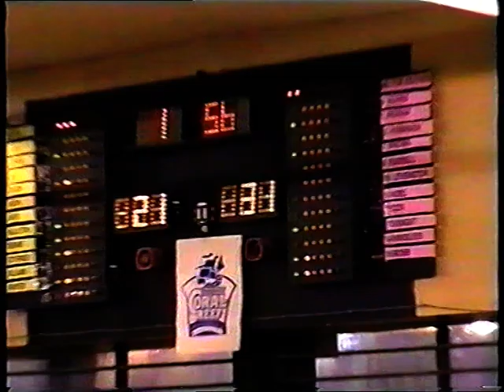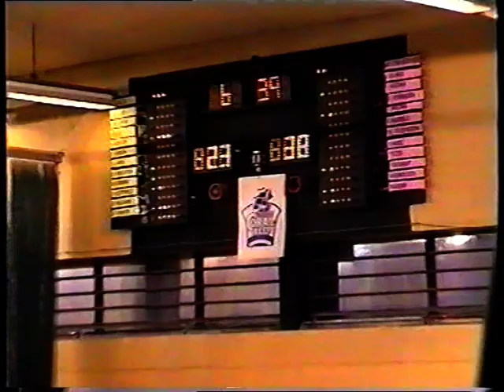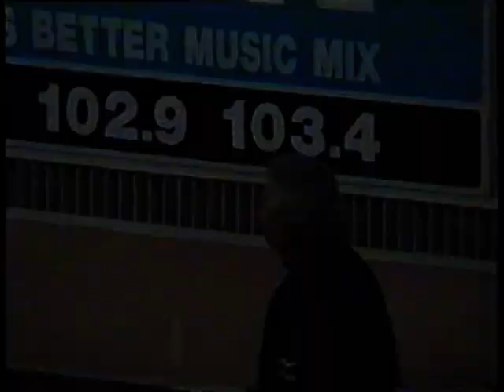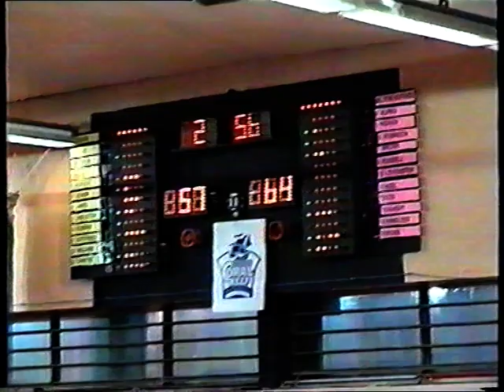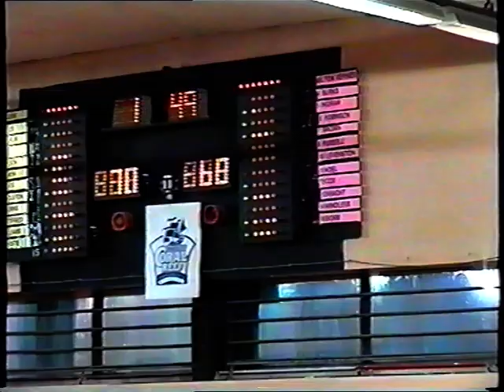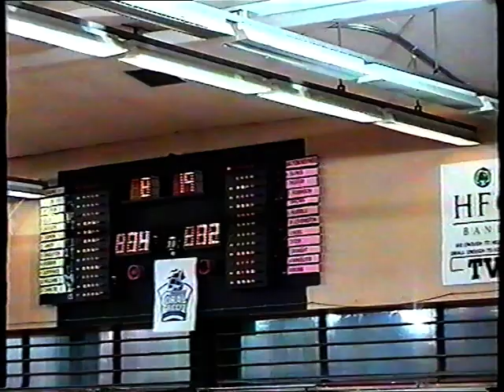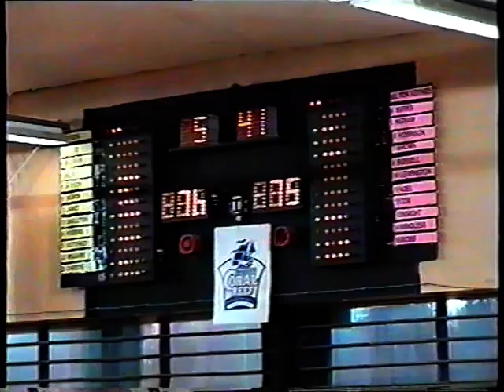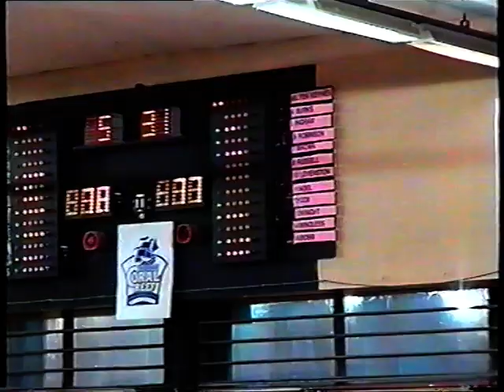Thames Valley Tigers vs Milton Keynes Lions 11.03.00